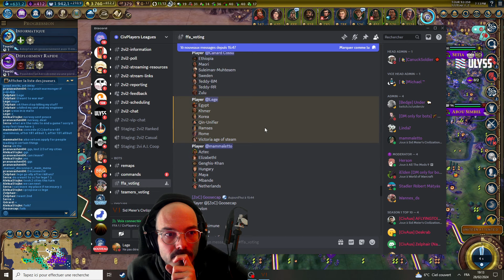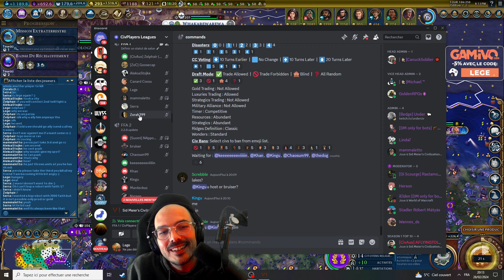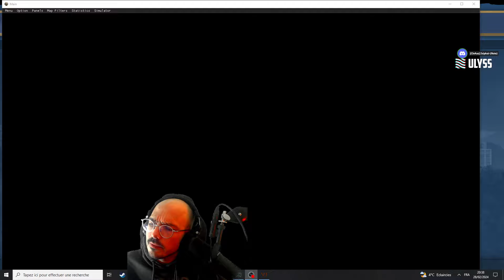TRAJAN LIEU SAINT, CHAPELLE DU GRAND MAÎTRE ! ⚔️ (partie 2/2)